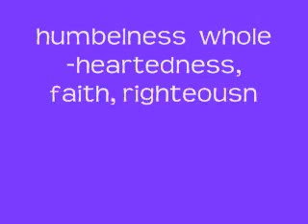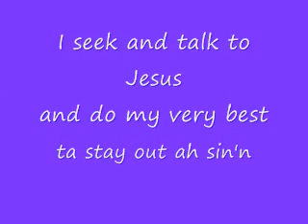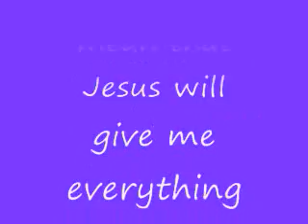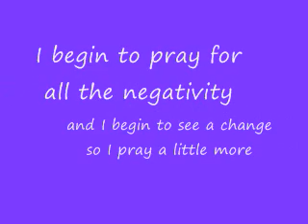kneeology session ( Prayer 101 )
The power of prayer, song off the album University of Holiness.